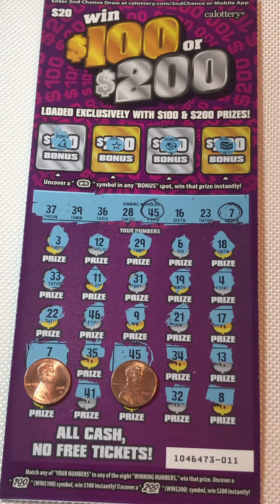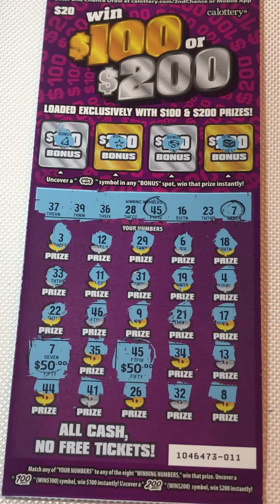04-01-22 California Scratch off ticket $100 Or $200 just 1 ticket ‼️🤑